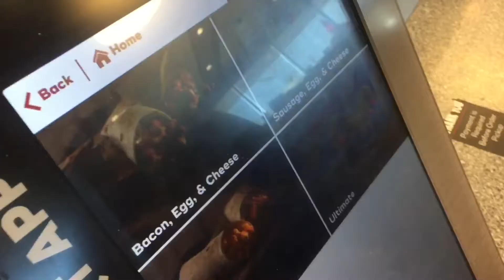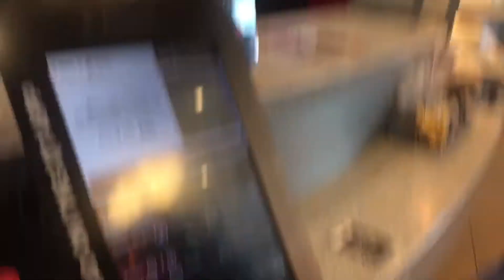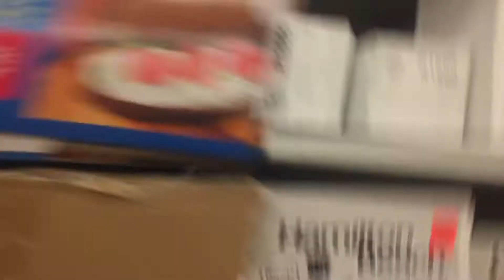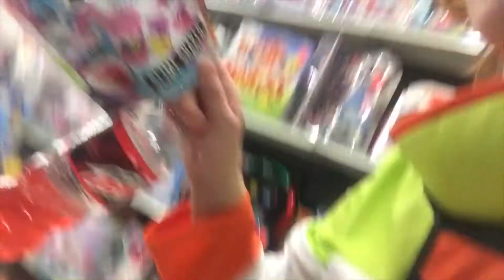Plance (kinda) date (Voltron cosplay)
Y’all asked for a date so here you go! It’s not just for plance shippers, we just messed around a lot so it’s an entire mess.

Lance cosplayer doesn’t want her stuff out there sorry uwu